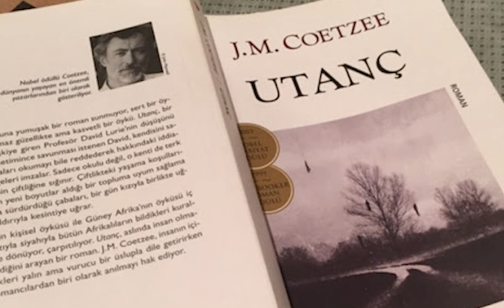Coetzee ve 'Utanç' Romanı üzerine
A.Ü. Afrika Çalışmaları Merkezi (AÇAUM), Afrika Edebiyatı Günleri, 10 Nisan 2009.